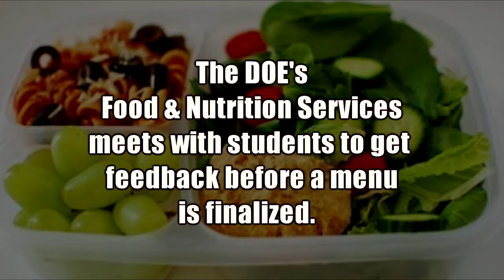One Brooklyn-- Meatless Mondays is Going Citywide in NYC Public Schools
Brooklyn Borough President Eric Adams joined NYC Mayor Bill de Blasio, and Schools Chancellor Richard A. Carranza to announced that Meatless Monday will be expanded to all New York City public schools beginning in the 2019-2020 school year.

Meatless Monday is a global movement encouraging everyone to cut out meat one day a week, for personal and environmental health.

In Spring 2018, 15 schools in Brooklyn piloted Meatless Monday; in the Fall, the test program was then expanded to include additional City schools. As a result of the success of the broader pilot program, Meatless Monday will now cover all NYC schools and will provide 1.1 million students with healthy, all-vegetarian breakfast and lunch menus every Monday.